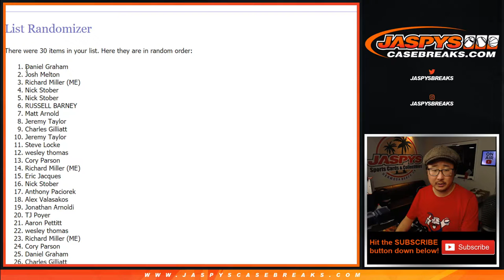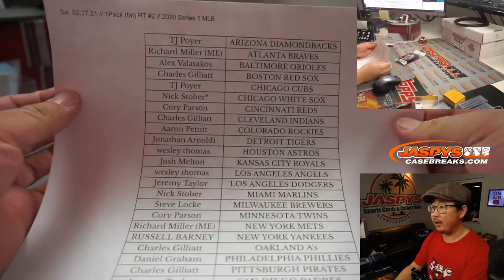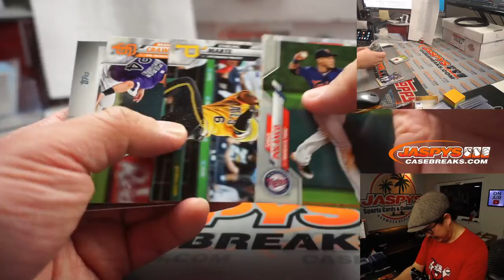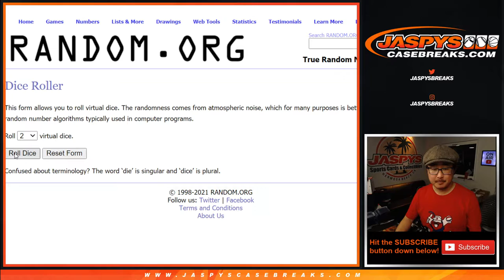Sa, 02.27.21 // 1Pack (fat) RT #2 // 2020 Series 1 MLB